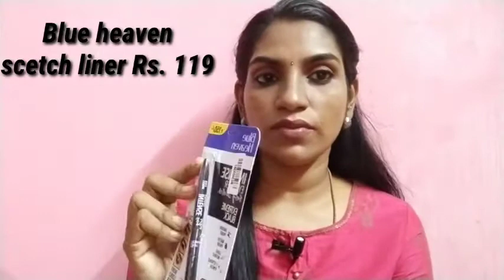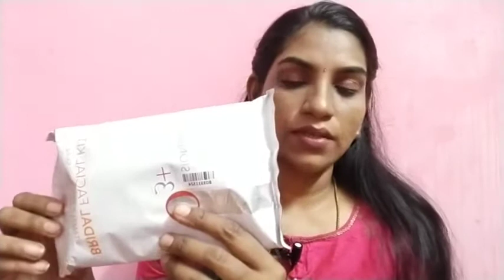Purplle makeup haul video in tamil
Hi beautie's                       today i shared in this video purplle makeup haul video i hope you like this please like share comment if you like this video please share with your friends and subscribe to my channel for more videos thank you all🙏🌺🌺🌺🌺🌺🌺🌺🌺🌺🌺🌺🌺